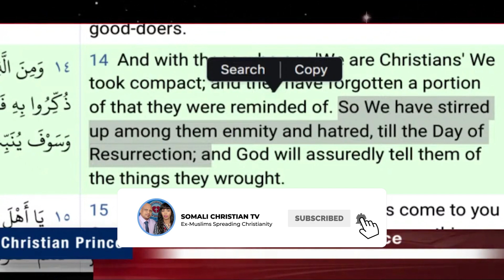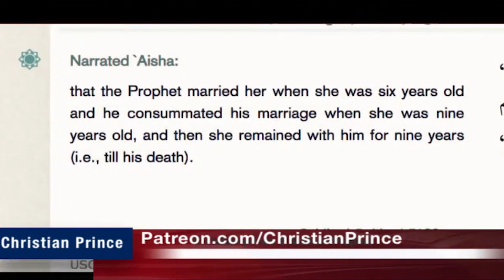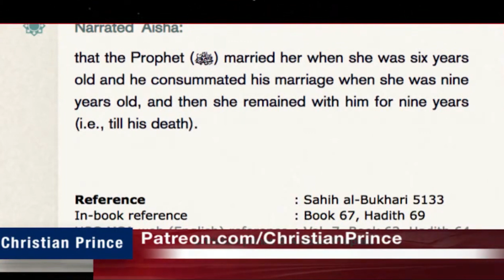Caller wants to BREASTFEED Christian Prince?!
Muslima Caller wants to BREASTFEED Christian Prince?! | @SomaliChristianTVExMuslims

 ( 1: Christian Prince Skype👉DebateTV (text first)
( 2: Sam Shamoun: Skype👉benny_malik3 )
( 3: Rob Christian: Skype 👉 Rob Christian)
( 6: Somali Language Debates: ( Skype 👉Somali Christian Tv Ex-Muslim )